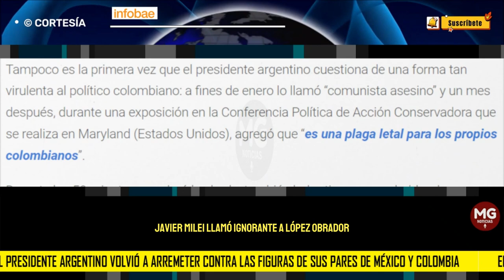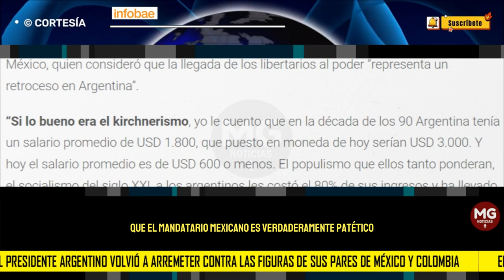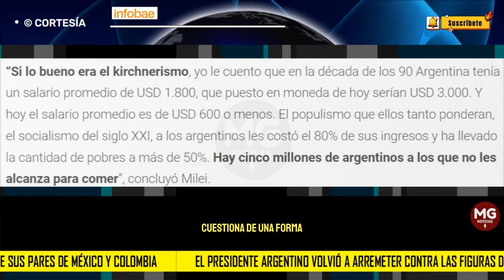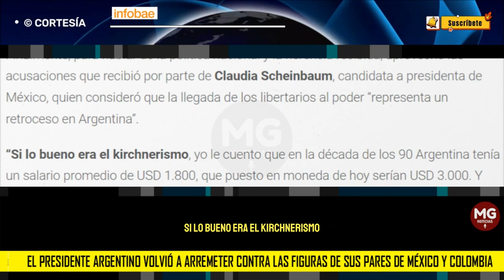ATENCIÓN 🛑 PRESIDENTE JAVIER MILEI ARREMETE DE NUEVO CONTRA GUSTAVO PETRO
Las relaciones diplomáticas del gobierno argentino han dado un vuelco rotundo desde la llegada de Javier Milei a la presidencia, especialmente en lo que hace al vínculo con los líderes de países como Brasil, Venezuela, México y Colombia.
INFOBAE